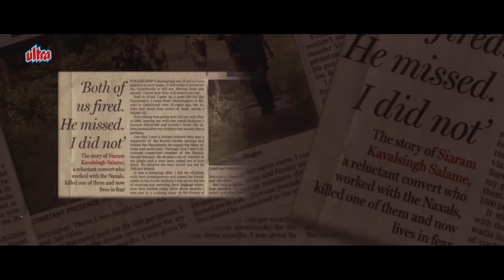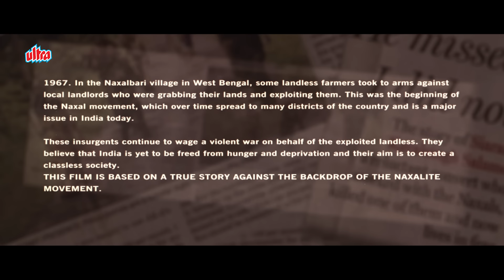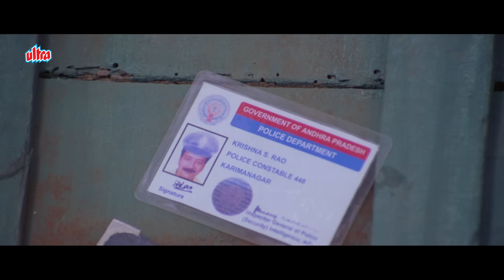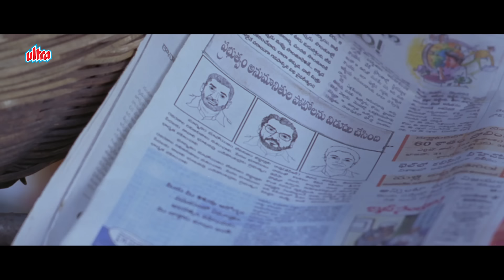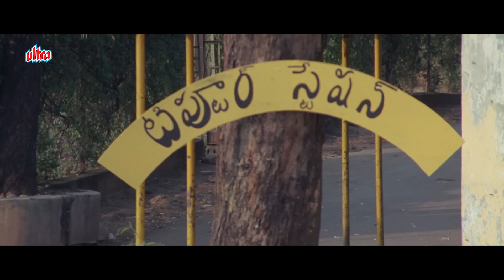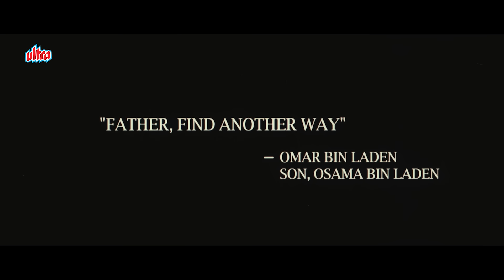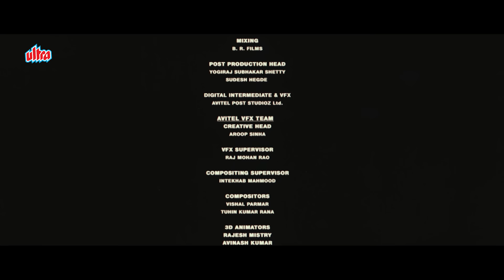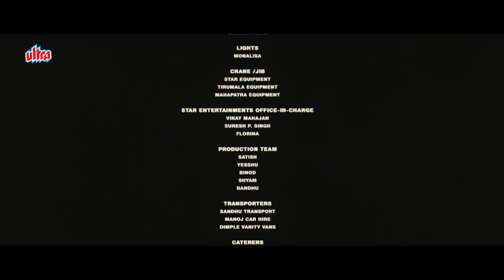रैड अलर्ट Red Alert | The War Within | Full Hindi Movie | Dhamakedar Action Movie | Sunil Shetty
Sunil Shetty Jungle Hunt Movie
Cast : Sunil Shetty, Bhagyashree, Vinod Khanna, Naseeruddin Shah, Sameera Reddy, Ashish Vidyarthi & Makarand Deshpande
Directed by: Ananth Narayan Mahadevan
Produced by: Rahul Aggarwal & T. P. Aggarwal

Synopsis: This is the true story of a farm laborer, who desperately needed money to fund the education of his children. He finds himself in the midst of Naxalites where his mission becomes a mere subset of a greater cause that the militant's pursue. A confrontation with the group leaders turns his life upside down; he is now on the run from both law and the militants.